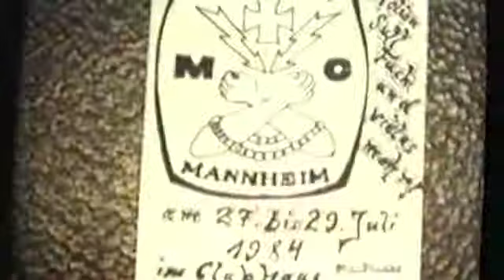Brothers MC Mannheim Easter party '84